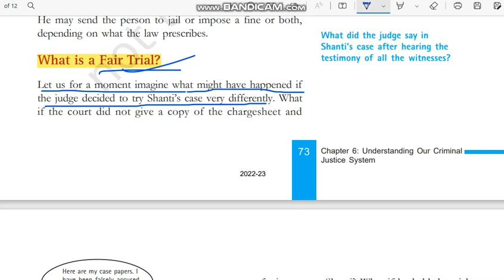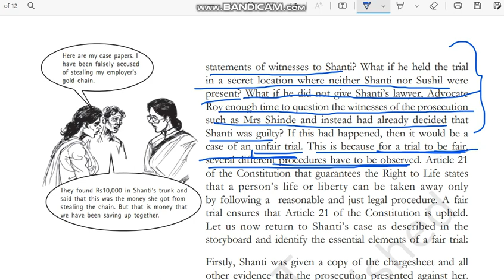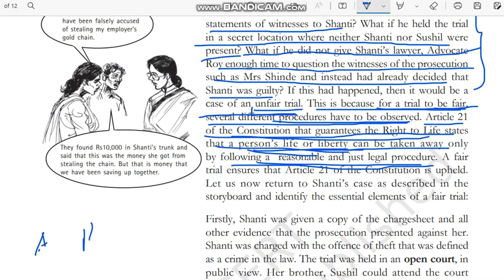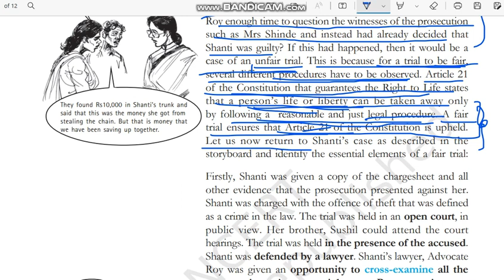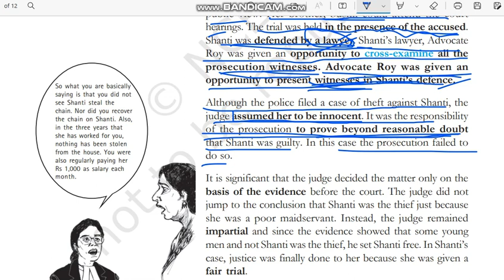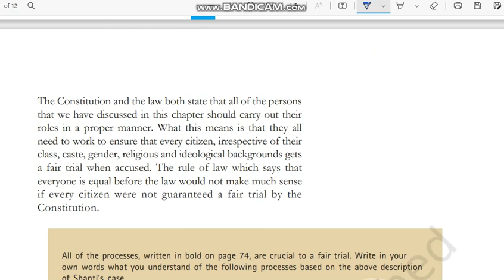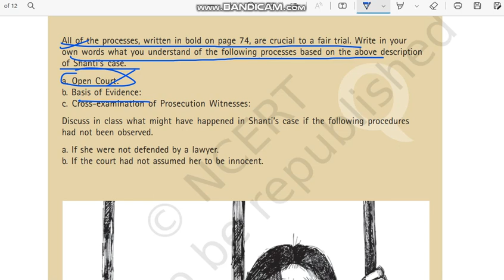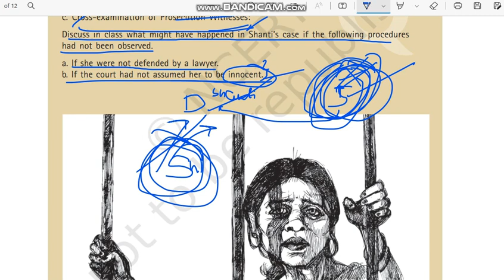What is a Fair Trial? | Understanding Our Criminal Justice System Class 8 Civics Chapter 6 | UPSC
What is a Fair Trial? | Understanding Our Criminal Justice System | Class 8 Civics chapter 6 | NCERT | UPSC @internet_learning

Class: 8
Subject: Civics
Chapter: Understanding Our Criminal Justice System

In this video the topic - "What is a Fair Trial?" of "NCERT Civics Class 8th Chapter 6" - "Understanding Our Criminal Justice System" is explained in very simple and detailed manner. Both Hindi and English languages are used while explaining "What is a Fair Trial?" of chapter 6 Civics class 8" - "Understanding Our Criminal Justice System" so that you can understand more easily.